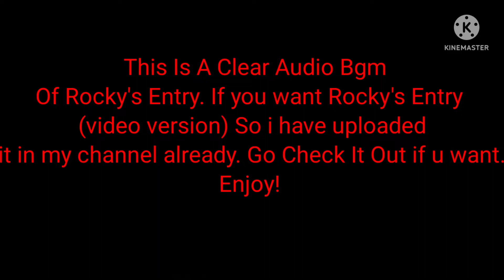Rocky's Entry Bgm (Audio Version)||K.G.F Chapter 2||Prashant Neel||Ravi Basrur||Rocking Star Yash